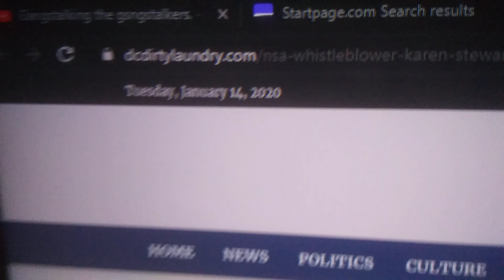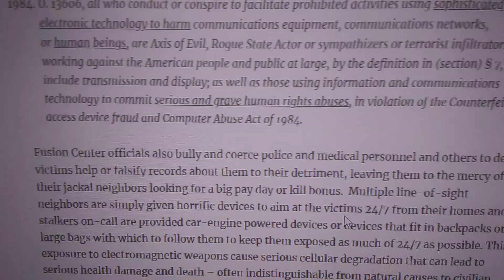Fusion centers doing the gangstalking.. Check it out !!! Fixed my comment settings.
Make u want to puke. :(